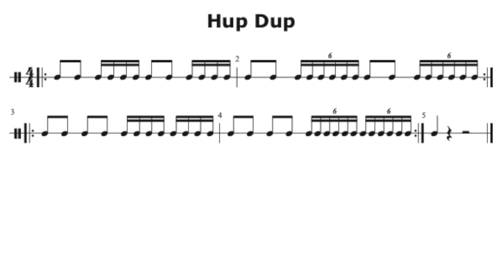Hup Dup - 98